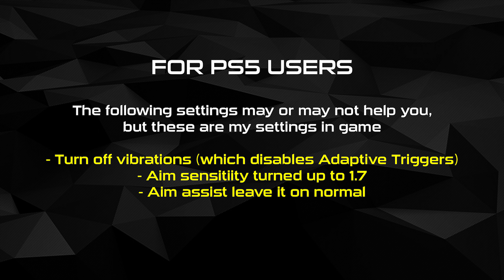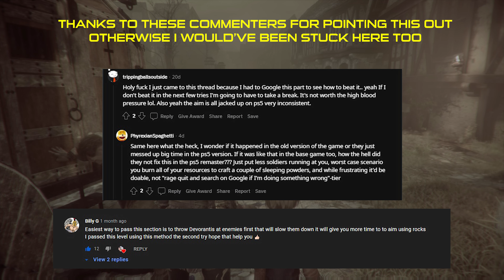PS5 - HOW TO EASILY Reach the Cathedral | A Plague Tale: Innocence - Chapter 16 | Coronation